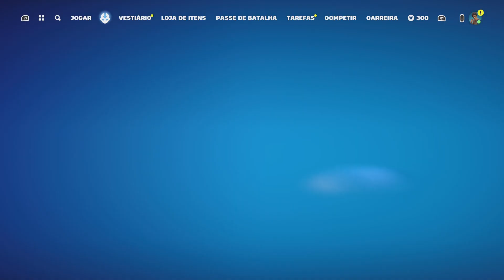MOSTRANDO O PASSE DO AVATAR COMPLETO FORTNITE